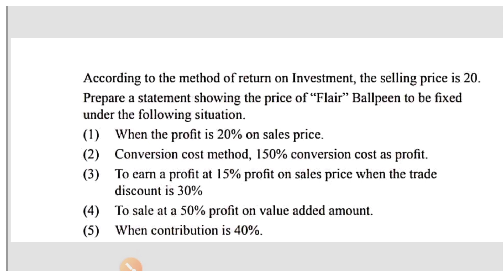Product pricing | FM - 10 | Long question| M.com 2021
.Is video me hamne solve Kiya he product pricing ka long question jisme 10 mark ke liye 2 short question puche gye he
product pricing
product pricing strategy
product pricing in marketing
product pricing economics
product pricing strategies in marketing product pricing methods
product pricing decisions
product pricing and factor pricing
product pricing in cost accounting
product pricing in marketing management
pricing strategy
pricing
pricing product
how to price your product
pricing strategies
captive product pricing
pricing psychology
pricing strategies in marketing